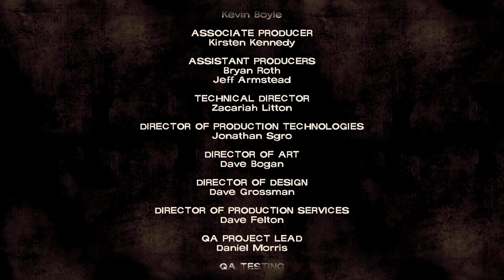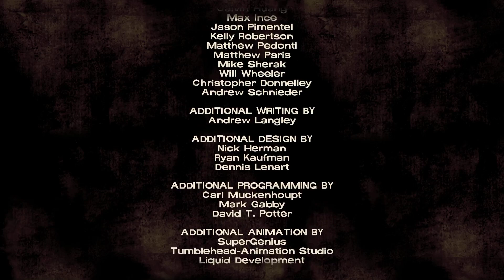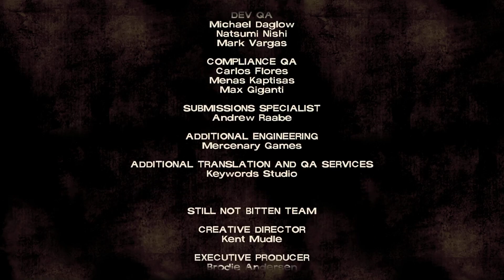Miyu Menu- The Walking Dead [Ep4] [Full]